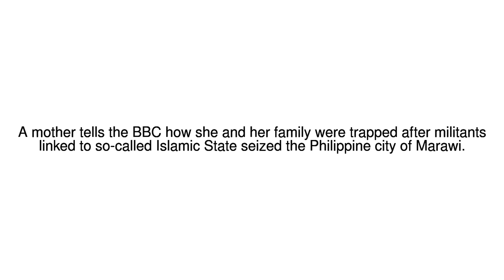News Update Marawi conflict: 'We were in hiding for 11 days' 06/06/17